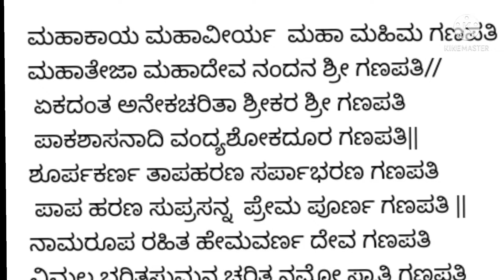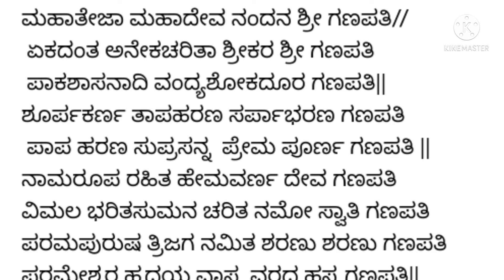Ganapati Bhajane|Ganesha song kannada|ಮಹಾಕಾಯ ಮಹಾವೀರ್ಯ ಮಹಾ ಮಹಿಮ ಗಣಪತಿ(ಗಣೇಶ ಭಜನೆ)ಸಂಕಷ್ಟ ಚತುರ್ಥಿ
Ganapati Bhajane|Ganesha song kannada|ಮಹಾಕಾಯ ಮಹಾವೀರ್ಯ  ಮಹಾ ಮಹಿಮ ಗಣಪತಿ(ಗಣೇಶ ಭಜನೆ)ಸಂಕಷ್ಟ ಚತುರ್ಥಿ with lyrics in english and kannada

Mahākāya mahāvīrya mahā mahima gaṇapati
mahātējā mahādēva nandana śrī gaṇapati//
 ēkadanta anēkacaritā śrīkara śrī gaṇapati
 pākaśāsanādi vandyaśōkadūra gaṇapati ||
śūrpakarṇa tāpaharaṇa sarpābharaṇa gaṇapati
 pāpa haraṇa suprasanna prēma pūrṇa gaṇapati ||
nāmarūpa rahita hēmavarṇa dēva gaṇapati
vimala bharitasumana carita namō svāti gaṇapati
paramapuruṣa trijaga namita śaraṇu śaraṇu gaṇapati
paramēśvara hr̥daya vāsa vāsa hasta hastapati ||

ಮಹಾಕಾಯ ಮಹಾವೀರ್ಯ  ಮಹಾ ಮಹಿಮ ಗಣಪತಿ
ಮಹಾತೇಜಾ ಮಹಾದೇವ ನಂದನ ಶ್ರೀ ಗಣಪತಿ//
 ಏಕದಂತ ಅನೇಕಚರಿತಾ ಶ್ರೀಕರ ಶ್ರೀ ಗಣಪತಿ
 ಪಾಕಶಾಸನಾದಿ ವಂದ್ಯಶೋಕದೂರ ಗಣಪತಿ||
ಶೂರ್ಪಕರ್ಣ ತಾಪಹರಣ ಸರ್ಪಾಭರಣ ಗಣಪತಿ
 ಪಾಪ ಹರಣ ಸುಪ್ರಸನ್ನ  ಪ್ರೇಮ ಪೂರ್ಣ ಗಣಪತಿ ||
ನಾಮರೂಪ ರಹಿತ ಹೇಮವರ್ಣ ದೇವ ಗಣಪತಿ
ವಿಮಲ ಭರಿತಸುಮನ ಚರಿತ ನಮೋ ಸ್ವಾತಿ ಗಣಪತಿ
ಪರಮಪುರುಷ ತ್ರಿಜಗ ನಮಿತ ಶರಣು ಶರಣು ಗಣಪತಿ
ಪರಮೇಶ್ವರ ಹೃದಯ ವಾಸ  ವರದ ಹಸ್ತ ಗಣಪತಿ||

Learnt from Desu usha ramesh
devara prarthane kannada
ganesha songs kannada
ganapati songs daily bhajan